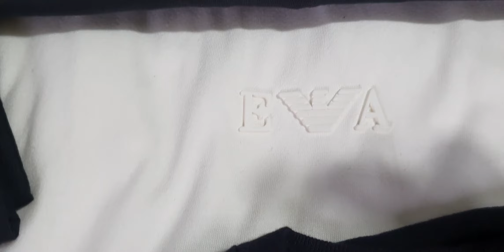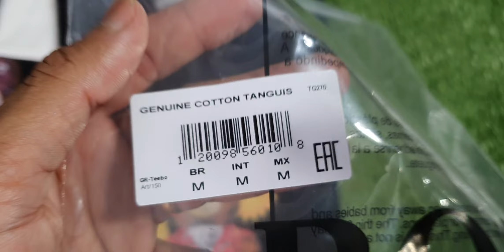FORNECEDOR de camiseta peruana no brasil melhores lojas de camisas peruanas 40.1 de marca Premium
Olá e bem-vindos @arao! No vídeo de hoje, vamos falar sobre fornecedores de roupas masculinas no atacado. Se você está procurando camisa peruana de marca e uma maneira de iniciar ou expandir seu lojas de roupas baratas para revender, então este vídeo é para você.

Primeiro, vamos definir o que é um fornecedor de roupas masculinas não atacadas. Simplificando, é uma empresa que vende roupas em grandes quantidades para vendas ou lojas. Esses fornecedores podem oferecer uma ampla variedade de roupas, desde camisetas e calças jeans até ternos e roupas de banho.

Agora, vamos falar sobre como encontrar um FORNECEDOR de camiseta peruana no brasil melhores lojas de camisas peruanas 40.1 de marca Premium. Primeiro, pesquise online para encontrar fornecedores de roupas masculinas não atacadas. Verifique as estimativas e os comentários dos clientes anteriores. Também é uma boa ideia entrar em contato com outras lojas de moda masculina e perguntar sobre seus fornecedores.

Outra opção é participar de feiras de moda e eventos de comércio. Esses eventos reúnem muitos fornecedores em um só lugar, o que permite ver a qualidade das roupas e conversar com os representantes das empresas.

Ao selecionar um FORNECEDOR de camiseta peruana no brasil melhores lojas de camisas peruanas 40.1 de marca Premium, certifique-se de que ele tenha uma boa política de devolução e troca. Isso é especialmente importante se você for um novo cliente e ainda não tem certeza sobre o que seus clientes desejam. Certifique-se de que o fornecedor possuía um catálogo de roupas atualizado e descontos e promoções para compras em grande quantidade.

Por fim, lembre-se de que a qualidade é a chave para o sucesso no negócio de moda masculina. Certifique-se de que o fornecedor escolheu roupas de qualidade que atendem às expectativas dos clientes.

Espero que essas dicas tenham sido úteis para você encontrar o fornecedor de roupas masculinas no atacado perfeito para o seu negócio. Não se esqueça de compartilhar suas experiências e dicas nos comentários abaixo.

caso ainda não tenha um fornecedor de camisa peruanas
clique no link abaixo e fale com arão das malhas.